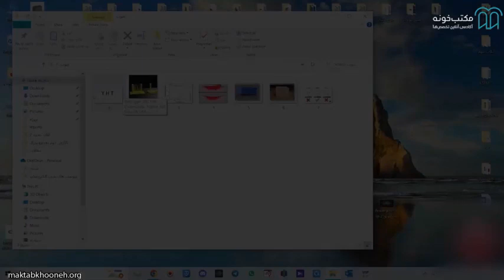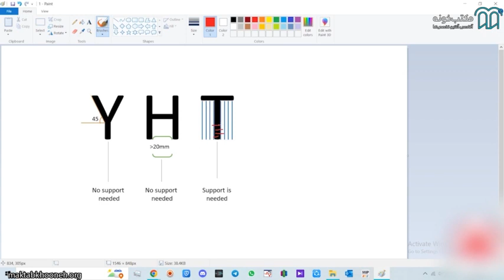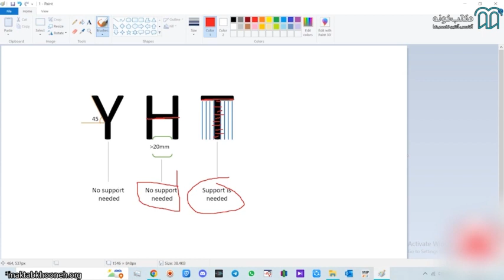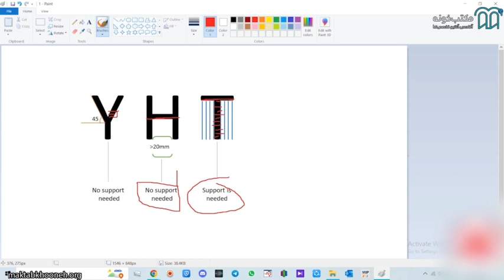آموزش جامع پرینت سه بعدی قسمت ۱۱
در حال حاضر اگر دانشجویی از پرینت سه بعدی سر در نیاره نمیشه گفت که آماده ورود به صنعته. ما یعنی من و همکارانم سعی داریم در این دوره همه چیز رو به صورت جامع از پرینت سه بعدی شرح بدیم.  تمام تکنولوژی های پرینت سه بعدی توضیح بدیم. راجع به تمام متریال‌های پرینت سه بعدی صحبت کنیم. از طراحی و اسکنرهای سه بعدی حرف بزنیم.

استاد: جمعی از اساتید گروه مدلسازی فنان

برای مشاهده  آموزش جامع پرینت سه بعدی در مکتب‌خونه از طریق لینک‌ زیر وارد شوید